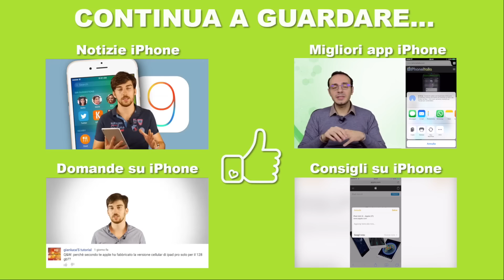Recensione Dock Archeer per iPhone e Apple Watch